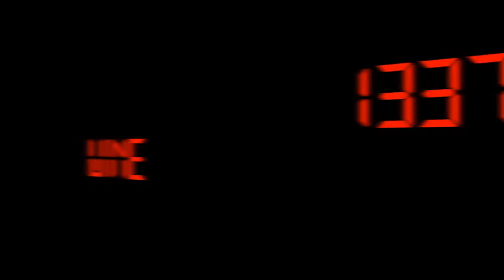A Conversation With Eddie Osterland - Episode #273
A Conversation With Eddie Osterland - Episode #273 from 1337 Wine TV. Like this? Watch the latest episode of 1337 Wine TV on Blip!

Author: Mark V. Fusco San Antonio, TX In this special episode of 1337 Wine TV, Mark interviews the first American to earn the title of Master Sommelier as awarded by the Court of Master Sommeliers. Eddie and Mark talk via Skype about how he got into wine, his experience in France, and what Power Entertaining is all about. Eddie graciously sent and autographed his book.